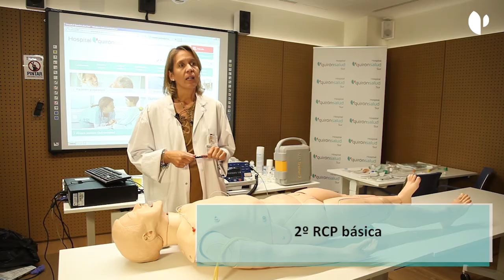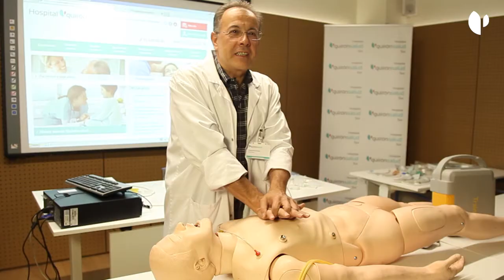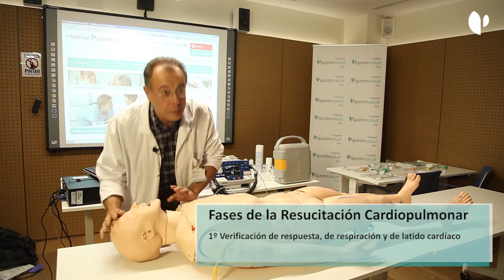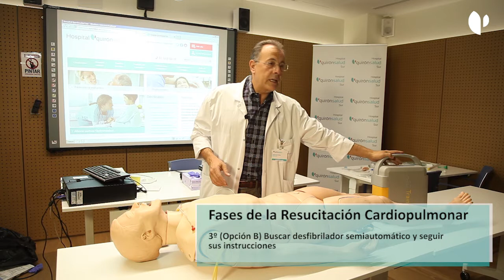20% de las personas que fallecen por parada cardiorespiratoria serían recuperables con RCP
Los días 7 y 8 de noviembre Hospital Quirónsalud Sur celebraba el "Curso teórico práctico en técnicas de soporte vital básico y avanzado para médicos y enfermeras", acreditado por la SEMICYUC y coordinado por la Dra. Amparo Paredes, especialista en Medicina Intensiva del Centro.
Durante el curso, los participantes pudieron obtener información sobre la importancia de la cadena de supervivencia, que consta de 4 fases: reconocimiento y activación del SEM (sistema de emergencias médicas)-llamada al 112, RCP practicada por el primer interviviente -habitualmente los testigos de la parada-, desfibrilación precoz y, por último, Soporte Vital Avanzado y cuidados postreanimación.